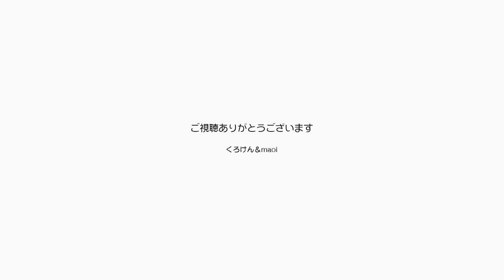優しいジャンくんはポンちゃんのマウントを許します【Jean & Pont 2784】2022/3/11 保護猫ジャンけんポン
ジャンくんはとても優しい子で、特にポンちゃんには甘いのではないでしょうか。
ポンちゃんはというと人にはあまり甘えないのにジャンくんには完全に甘えモードが崩れません。
多分これは重くて苦しいと思いますが、今日もジャンくんの上に乗ってマウントを取るポンちゃん。
ジャンくんはグッと耐えているのです。